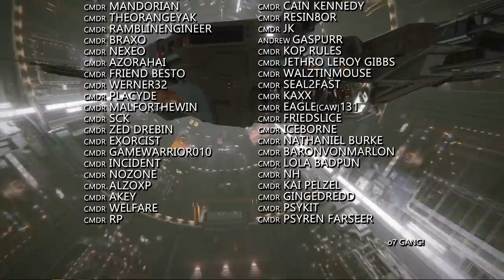Elite Dangerous: Player Numbers Revealed, Odyssey Zero-G Hint, Alpha Length, SRV Reaches FC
Frontier release more Odyssey details on Tuesdays livestream. Community manager Stephen Benedetti leaves Elite. Cryptic Morse Code messages from Frontier allude to more from the Adamastor. Elite player numbers might surprise you and an SRV reaches a fleet carrier.

NOTE: RENDERING ISSUES HAVE CAUSED SMALL BLACKOUTS IN THE FOOTAGE THIS WEEK.

Incidental Music by Miguel Johnson